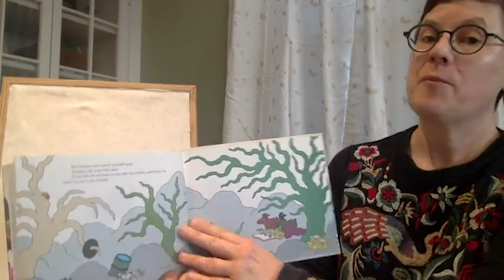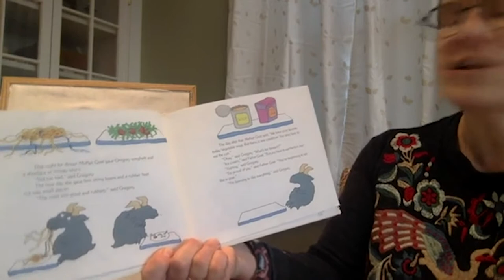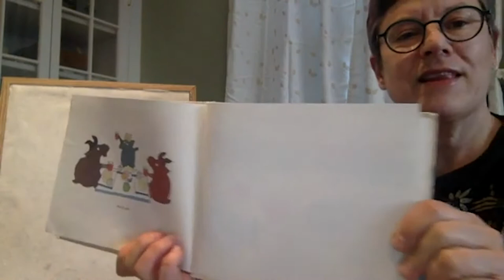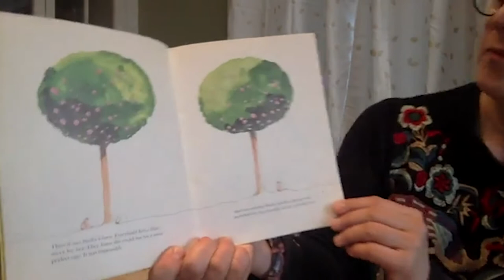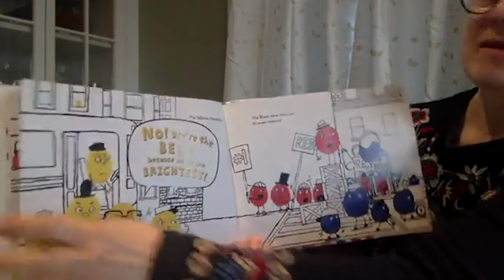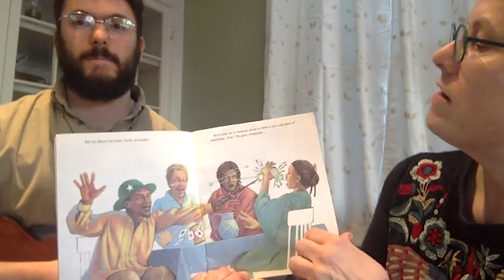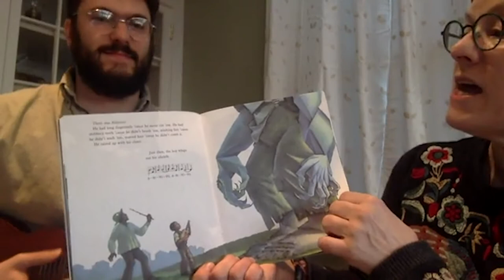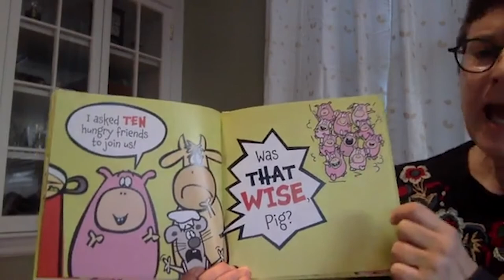The Library Show - Story Time ep2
Join Robbins and Fox librarians for an online storytime! We will read some of our favorite books and sing songs.  Meet, Stephanie Tournas, Robbins Children's Librarian.  This event was posted on Facebook Live.

Watch and follow the Robbins Library on Facebook: @RobbinsLibraryArlMA
Videos available on ACMi's Public Channel and here, on-demand!